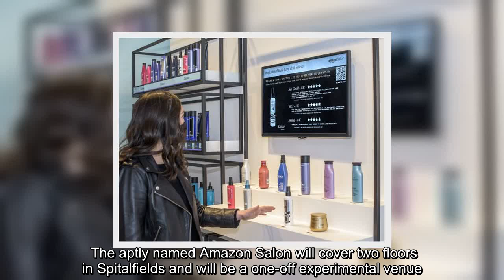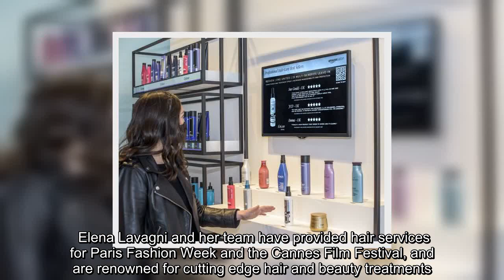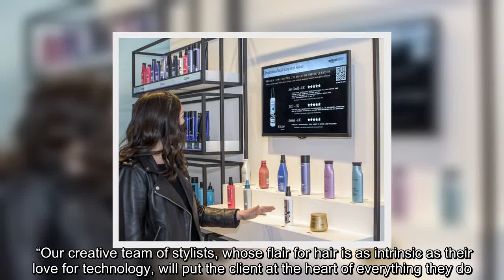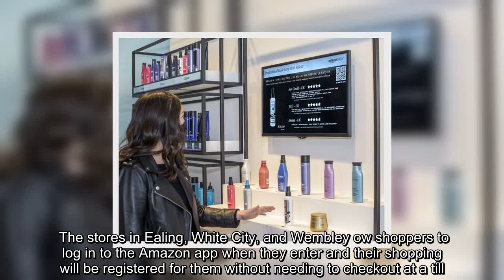✅ Amazon to open unique London hair salon with augmented reality mirrors that let you experiment wi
✅  Amazon to open unique London hair salon with augmented reality mirrors that let you experiment with hairstyles